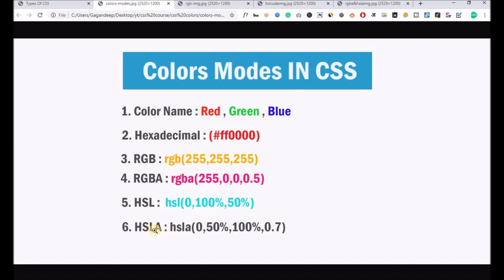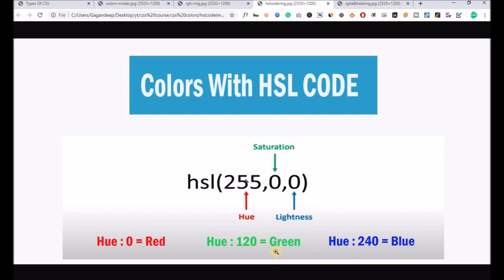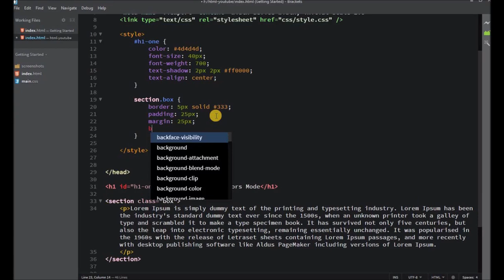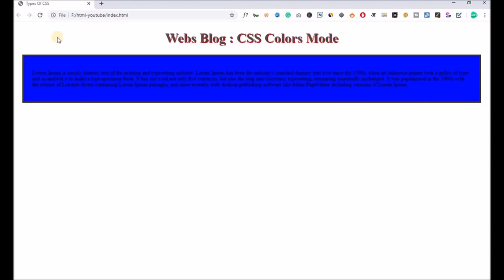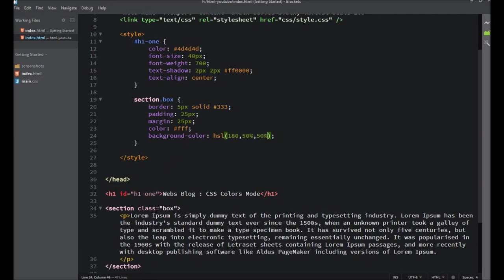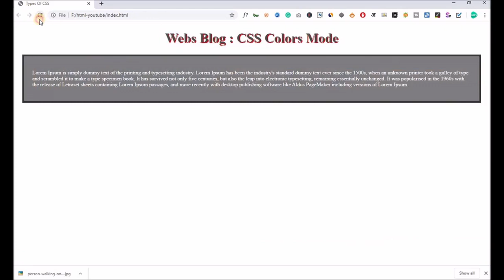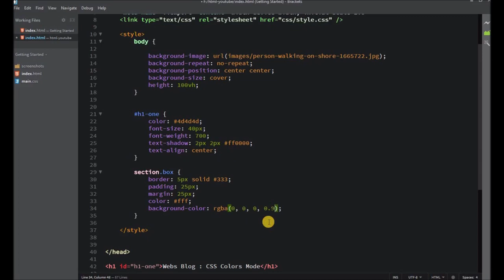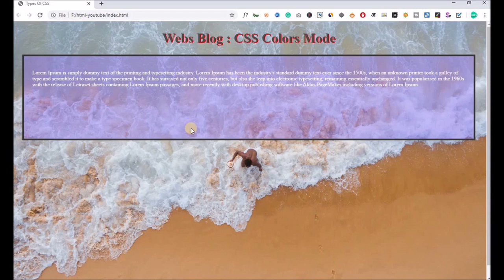CSS Colors | Part 5 | CSS Tutorial For Beginners | Webs blog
In this tutorial you are going to learn different CSS Colors modes in Hindi language.You can learn different type of color modes like by color name , hexadecimal color, rgb, rgba, hsl , hsla. In this list rgba and hsla are new  in css3 version.